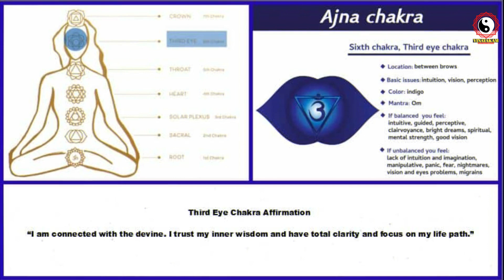स्तम्भवृत्ति प्राणायाम | प्राणायाम कैसे करें | Pranayam Video | Priyanka, Vinayak Sharma | Vinayakam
In This Video: New Pranayam Video | स्तम्भवृत्ति प्राणायाम | प्राणायाम कैसे करें | Pranayam Video by Priyanka & Vinayak Sharma | vinayakam | प्राणायाम क्या है, लाभ, नियम, प्रकार और आसन | प्राणायाम करने का तरीका और फायदे | Pranayam Kaise Karen | Which is the best pranayama? | What is pranayama and its benefits?

 Video For:
1.
2.
3.
4.
5.
6.
7.